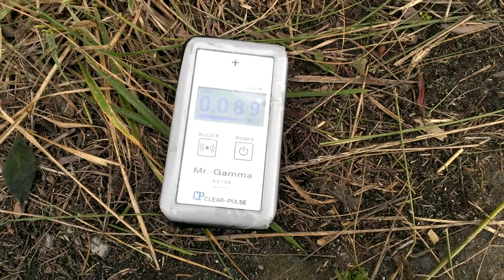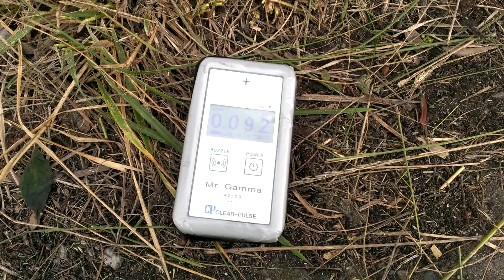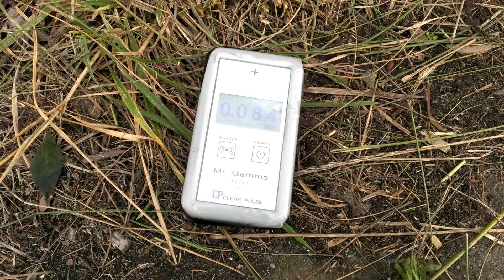2013/07 千葉県長生郡長柄町六地蔵 放射線量 土(雑草)上に直置き